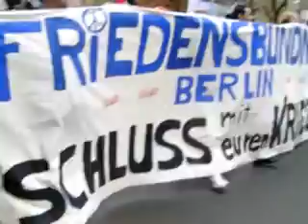Protests Berlin 18.11.12 Stop the massacres Part 4.2 GAZA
Leider befanden sich darunter ein paar Wahabiten und etreme FSA-Terroristen-Befürworter, eine Art schwarzer Block,  welche die Mehrheit der absolut friedlichen Menschen nicht in Frieden demonstrieren lassen wollten.

Die Aufforderung die syrischen Oppositionsfahnen einzurollen, ignorierten sie vollkommen. Aus diesem "Block" wurden auch Kracher geworfen, an die 5 bis sechs Stück während dem Demonstrationsverlauf.

Sie wurden per Veranstalter aufgerufen das Zünden von Krachern zu unterlassen, es ginge um Frieden für Gaza und ein Ende der israelischen Massaker in Gaza.

Dies interessierte die "syrische" FSA-Anhängerschaft wenig, sie zündeten noch mindestens zwei weitere Böller danach.